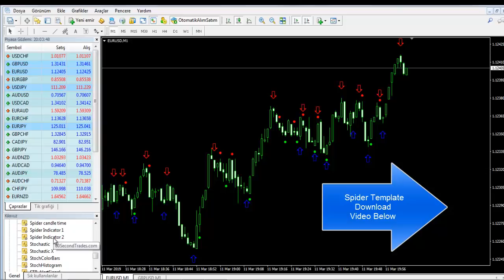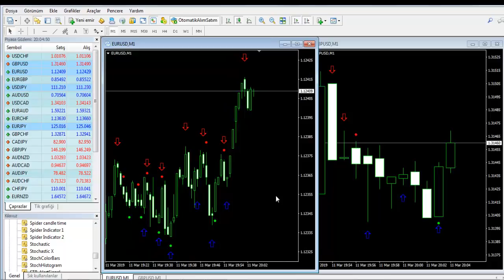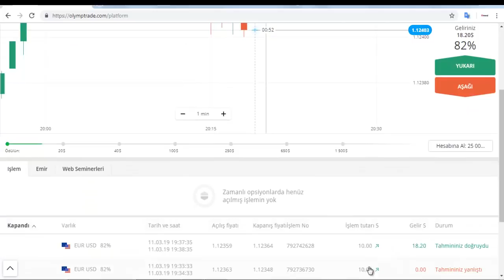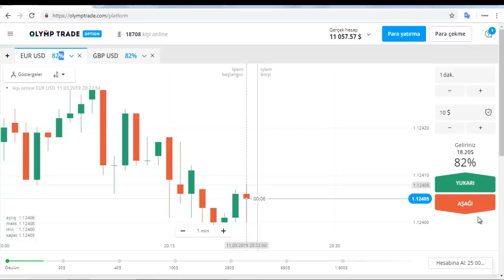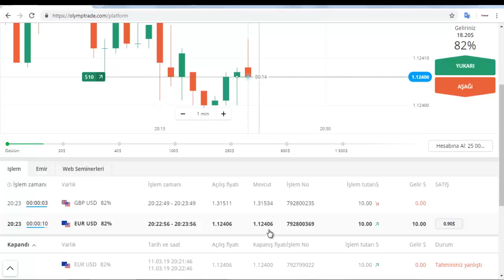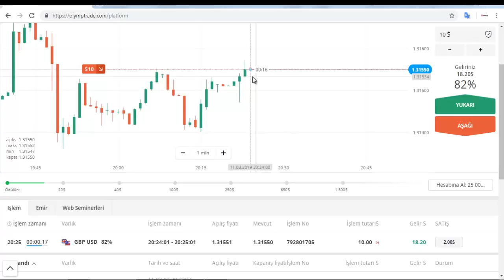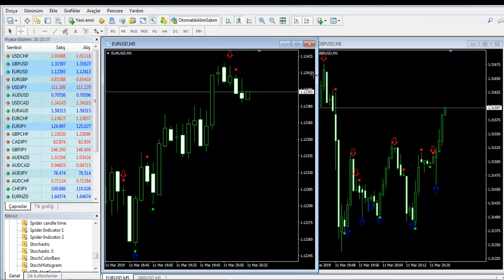İKİLİ OPSİYONLARDA SPİDER TEMPLATE | REAL ACCOUNT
Iqoption Cepten bakanlar için (APK indir)

Verilen yöntemleri denemek tabi ki çok çok önemli.Yukarıdaki linklerden bir demo hizmeti açarak deneyim kazanabilir platform özelliklerini inceleyebilirsiniz.Gerçek hesap açmak için ise eğer isterseniz tabi 10 dolar yeterli olacaktır.

ikili opsiyonlar,
ıqoption para kazanamak,
ıqoption demo,
ıqoption trade,
ıqoption sinyal,
ıqoption türkiye,
ıqoptionda para kazanmak mümkün mü,
ıqoption robot,
bitlo,
bitcoin,
altın fiyatları,
olymptrade formülleri,
binomodan para kazanma yöntemleri,
Özgür maral,